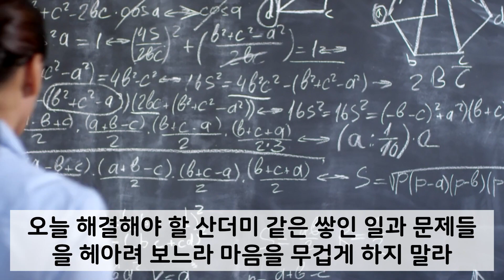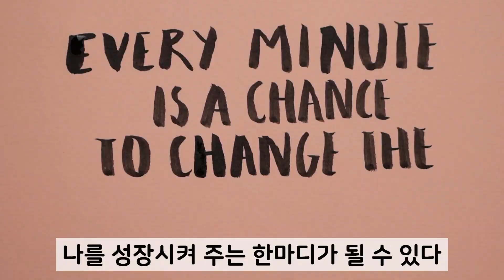걱정을 버리는 6가지 방법